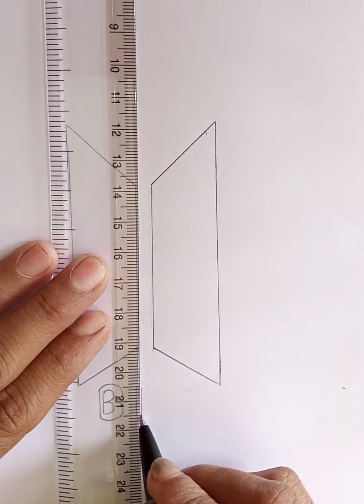How to draw BTS logo step by step#simple and easy method#